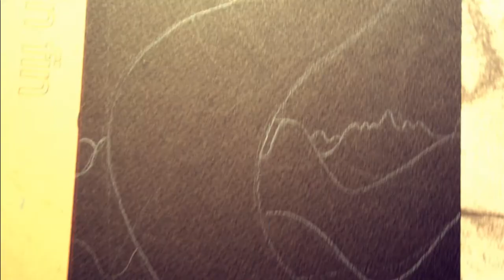piccola storia di un'immagine //001